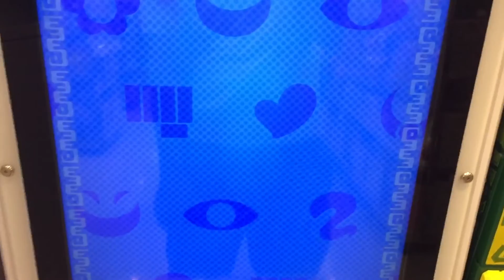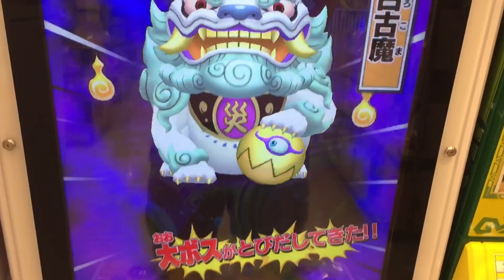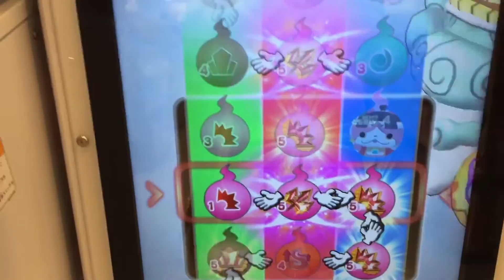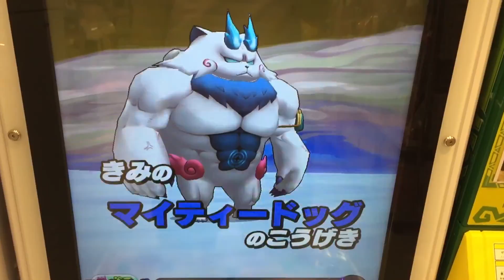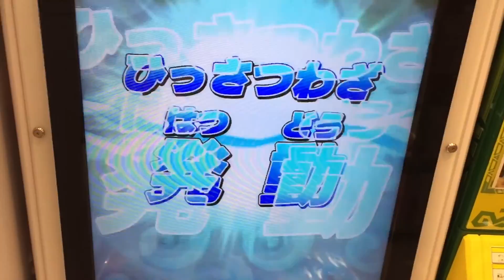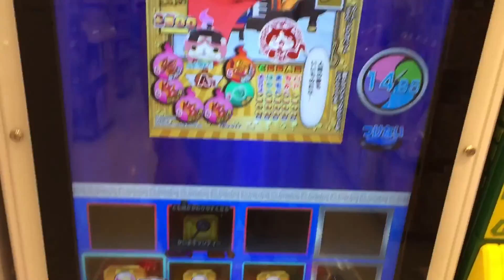妖怪ウォッチともだちウキウキペディア 13弾 大ボス 白古魔 いつもの撃破！ ムゲン地獄 編 ニャンバーワンパーク part20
白古魔 さん 6回目だけど。。。HP 9000
召喚カードボス戦も 7連続逃亡され中。。。
ヒカリオロチ マイティードック フユニャン

part18 ふぶきちゃん ふぶき先生 ふぶき姫小喬 対 爺トリオ ムゲン地獄20階層
part17 召喚カードトリオ レッドJ マイティードック ガシャどくろ ムゲン地獄17階層
part15 いろいろツクローバーZ うんちく魔 ふぶき姫 ふさふさん ムゲン地獄13階層
part13 フユニャン フユニャンシンガー フユニャン曹操 ムゲン地獄7階層

Yo-Kai Watch
妖怪手錶
요괴 워치